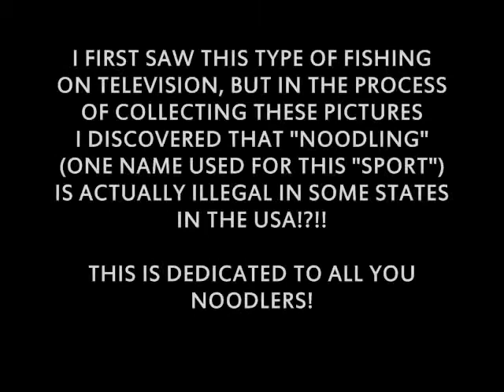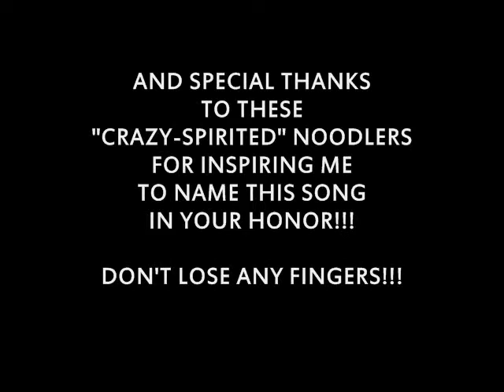CATCHIN' CATFISH WITH OUR BARE HANDS ©2012 GandharvaMusic LZWG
GREETINGS VISITOR!!! Here's a new acoustic guitar composition/recording pickin' & grinnn' as these "characters" display their prowess with this "primitive" fishing technique -currently known to some as "Noodling". Hope you enjoy the song & guitar performance, and the presentation. THANKS FOR VISITING!!! Hope you can find the time to enjoy some of the other "original eclectic musical compositions" found here at MrLZWG - THANKS TO YOUTUBE & my efforts too!!! OM PEACE...Z